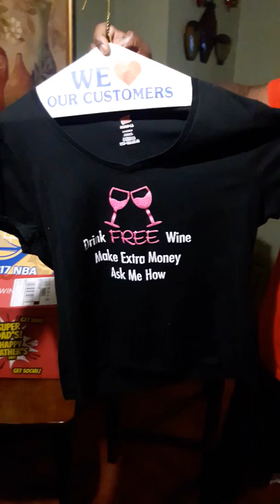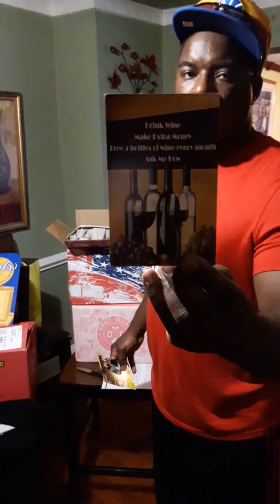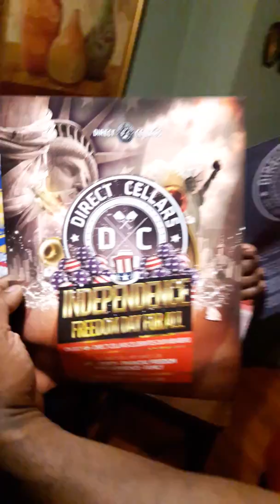Direct Cellars Wine Club Opportunity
You can enjoy and earn FREE Wine every month.

You as well can make extra money from home and while on the go with our Wine Club Direct Cellars.